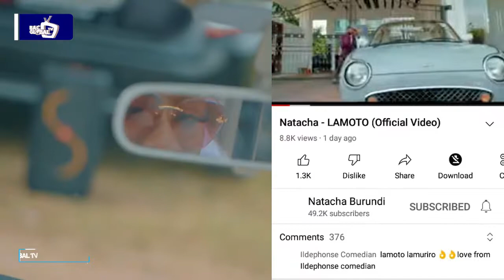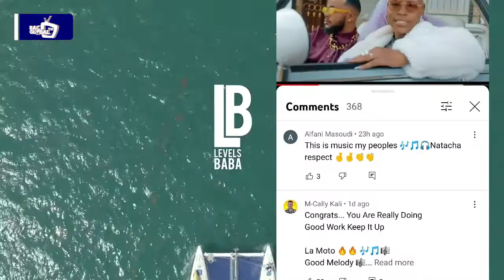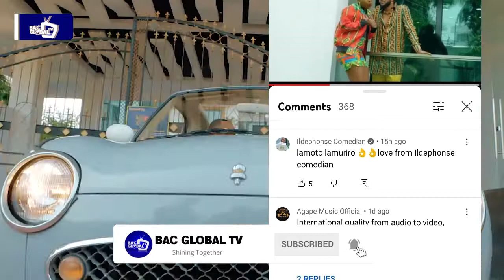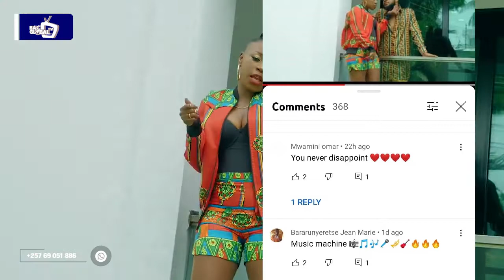LAMOTO BY NATACHA BURUNDI NDOHII SIRI ILIOMO NDANI IN THE LOCATION